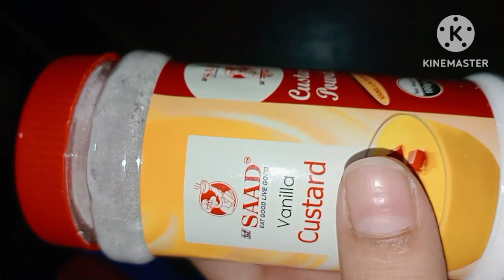Fruit custard recipi।Healthy desert recipe।bangla vlog।mini vlog।